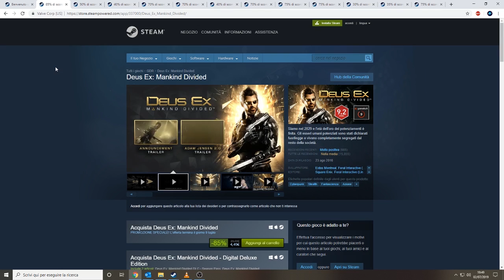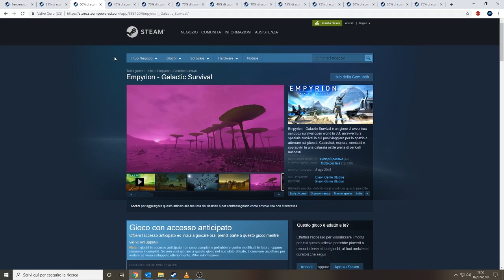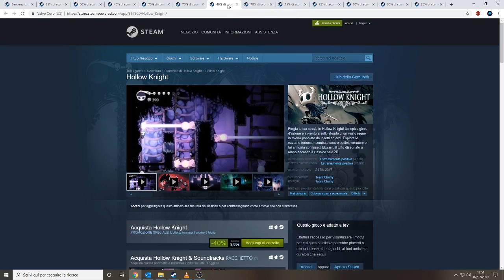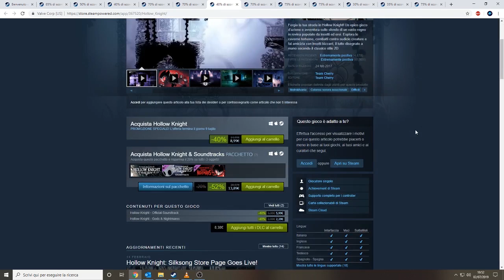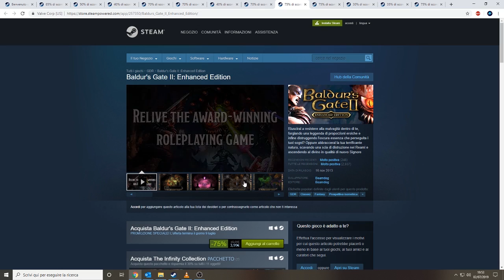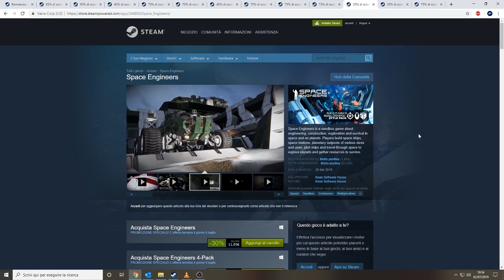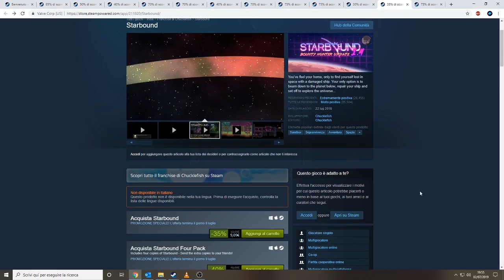I Saldi Estivi Steam 2019 ▲ I GIOCHI CONSIGLIATI! [Vlog ita]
Eccovi i giochi che mi sento di consigliarvi in questi saldi Steam!